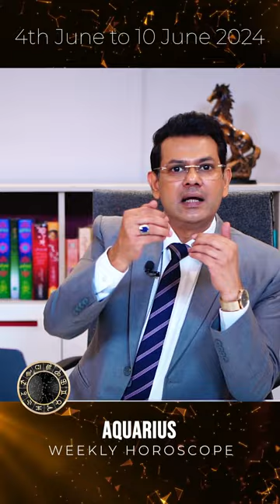Weekly Horoscope Capricorn | Aquarius | Pisces 4th June To 10 June 2024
Unlock the secrets of the stars with Haris Azmi's Weekly Horoscope! Dive deep into the cosmic energies shaping your week ahead as Haris expertly interprets the celestial movements for your zodiac sign. Whether you're an astrology enthusiast or simply seeking guidance, this video is your cosmic compass. Discover how the planetary alignments will influence your love life, career, and overall well-being. Gain valuable insights to navigate the week with confidence and clarity. Don't miss out on your personalized forecast—tune in now to unlock the mysteries of the universe and uncover what the stars have in store for you!